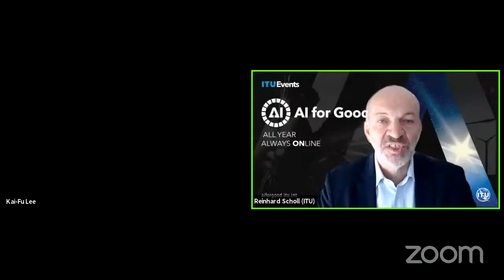Here's how AI will change our world by 2041 | Kai-Fu Lee, Sinovation Ventures | AI FOR GOOD KEYNOTES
AI will be the defining development of the twenty-first century. Within two decades, aspects of daily human life will be unrecognizable. AI will generate unprecedented wealth, revolutionize medicine and education through human-machine symbiosis, and create brand-new forms of communication and entertainment. In liberating us from routine work, however, AI will also challenge the organizing principles of our economic and social order. Meanwhile, AI will bring new risks in the form of autonomous weapons and smart technology that inherits human bias. AI is at a tipping point, and people need to wake up—both to AI’s radiant pathways and its existential perils for life as we know it.

In this interactive keynote, Kai-Fu Lee, the former president of Google China, CEO of Sinovation Ventures and bestselling author of AI Superpowers, discusses his new book AI 2041: Ten Visions for our Future and helps us to imagine how our future might be shaped by AI.

⏰SHOWNOTES:
00:00 AI for Good Introduction
1:20 Kai-Fu Lee's background
2:56 Introduction to book AI 2041: Ten visions for our future
8:23 How can we predict the future of AI?
13:05 AI's unintended externalities
15:21 How can we minimise AI's unintended externalities?
16:21 Can AI be un-biased?
18:17 Fake news and deep fakes
22:42 AI companions
23:55 AI for quality education
26:48 Can robots love us back?
29:05 The future of AR & VR
31:52 What will a zoom meeting look like in 2041?
32:53 How will AI impact jobs?
37:10 Will humans remain more intelligent than AI in 2041?
38:00 Can AI surpass human creativity?
41:05 Can AI surpass human empathy?
43:17 What career should you follow?
44:42 General Data Protection Regulation (GDPR)
48:21 The European Commission's Artificial Intelligence Act
51:31 How will AI impact developing countries?
54:50 AI singularity (self-aware AI)
58:36 AI for Good health and well-being
1:00:13 AI for Good ending